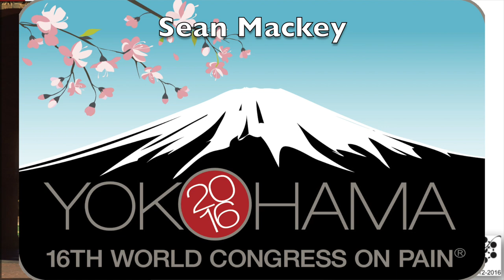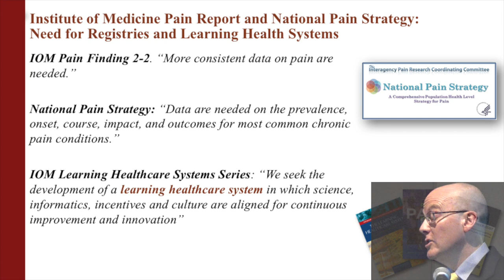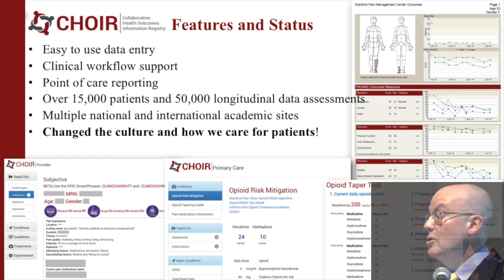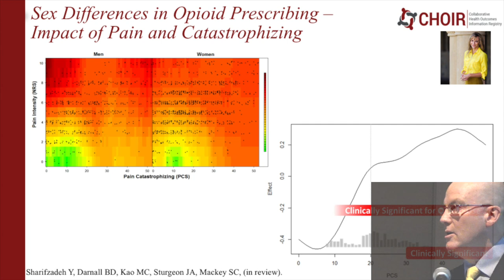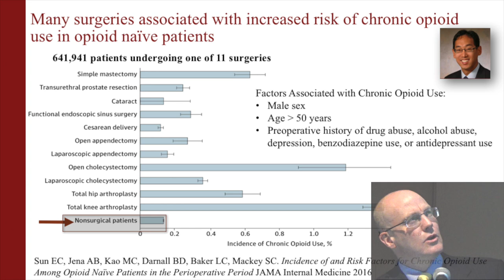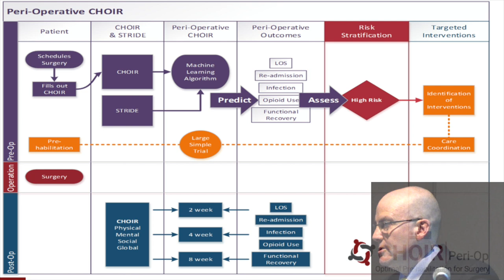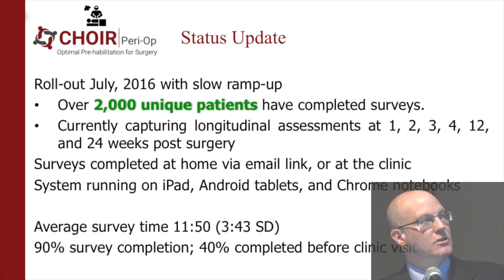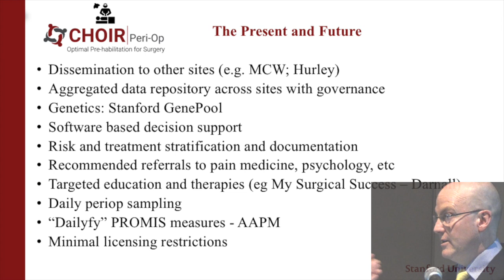5-2. Perioperative Collaborative Health Outcomes Information Registry (CHOIR) learning health system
Author: Sean Mackey
We have demonstrated feasibility and adoption of Preoperative CHOIR to capture high-volume, high-quality data in the perioperative period.